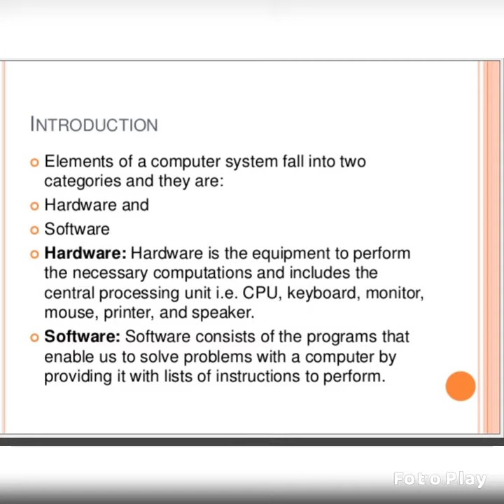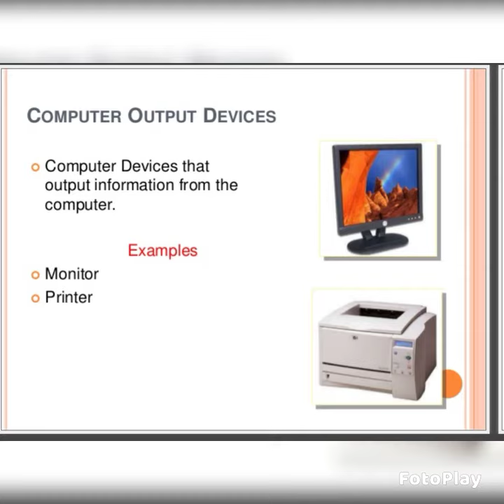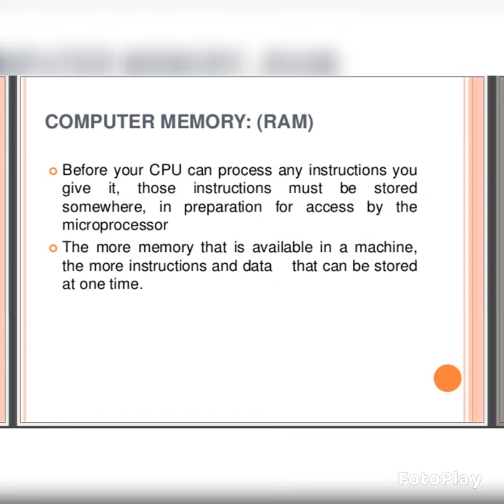Parts of a Computer